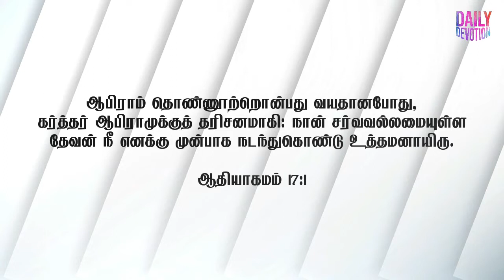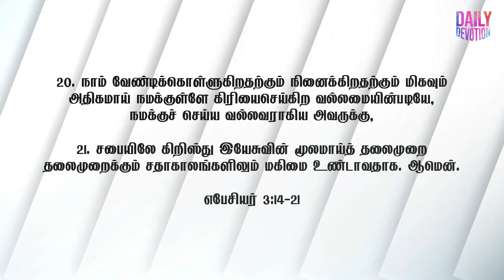Day#480 | தேவன் நமக்கு போதுமானவர் | Daily Devotion | Pas. Peter Clement